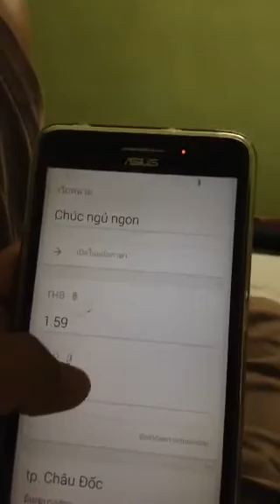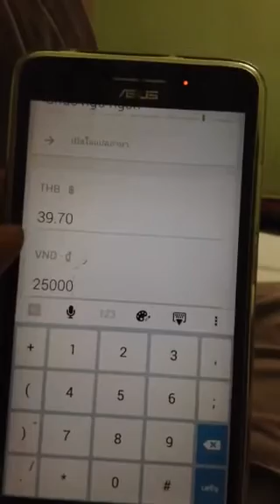การใช้ Google Now แปลงสกุลเงินต่างประเทศ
Google Now เป็นประโยชน์มากในต่างประเทศ ผมเดินทางมาประเทศเวียดนามได้เรียนรู้วิธีเช็คตรวจสอบค่าเงินแปลงจากเงินด่องเป็นค่าเงินไทย ขอบคุณพี่จิ๊บมารพิน เจ้าของ Youtube Feelthai ครับ พุธ 19 ส.ค. 2558